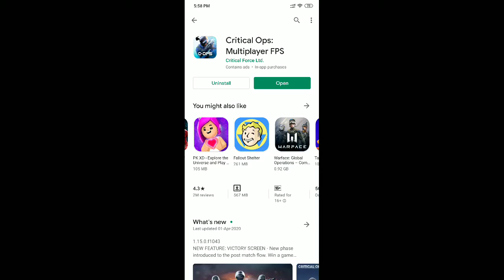Critical Ops Gameplay | Gaming Trials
Game - Critical Ops : Multiplayer FPS

About this game - Multiplayer 3D shooter on mobile setting the trend for action PVP games

Critical Ops is a 3D MULTIPLAYER FPS designed exclusively for mobile. Experience action, where fast reflexes and TACTICAL skills are essential to success. Are you ready for the challenge?

Critical Ops is a first-person shooter that features competitive combat through beautifully crafted maps and challenging game modes. Battle it out alongside your band of brothers or lead an individual scoreboard. When duty calls, you must answer! Will you fight as a member of Coalition or The Breach?

The outcome is determined by your skills and your strategy. Offering no in-app purchases that give competitive advantages, we guarantee a FAIR-TO-PLAY scene! Master a variety of weapons and improve your shooting skills by competing in intense PvP gameplay.  Competitive ranked games pit you against other similarly skilled operatives.  While playing, you will learn new mechanics and gain knowledge, allowing you to evolve as a player.

Go SOCIAL! Build your dream team and invite your friends to join your clan. Host private matches and organize tournaments to win prizes. You are strong by yourself but stronger as a team.

Critical Ops League expands the world of esports onto mobile platforms. Join our VIBRANT ESPORT SCENE and gain a reputation for YOU and your team. Become legends!

The game currently features three challenging game modes:

DEFUSE
Two teams, two goals! One team trying to plant and defend the bomb until detonation, the other one trying to defuse it. Dominate the battlefield!

TEAM DEATHMATCH
Two opposing teams battle it out in a timed deathmatch. Make each bullet count!

GUN GAME
Two teams fight against each other, with individual players working their own way through all the weapons in the game. Gear Up!

Play the game how you like through our matchmaking:

QUICK GAMES
Play all the available game modes in quick, matchmade games with operatives of similar skill level.

RANKED GAMES
Operatives compete for points and secure their rank through victory in a competitive matchmade adaptation of Defuse. Climb to the top of the ladder!

CUSTOM GAMES
The classic way of playing Critical Ops, join or host a room of any of the available game types, enable a password to host private rooms.

Regular updates improve game performance, unlock new game modes, features and skins to personalize the experience for you as a player. Critical Ops is and always will be a FREE-TO-PLAY game. Purchases are purely cosmetic.